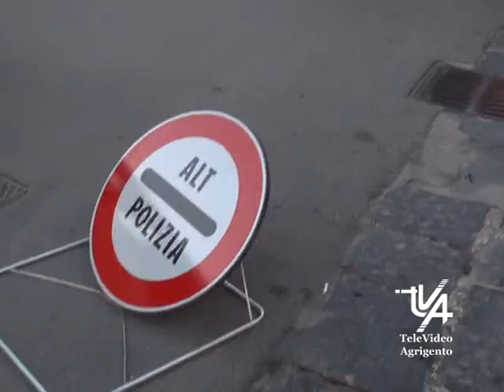Sicilia autocertificazione per chi si sposta fuori dal proprio comune o dalla regione